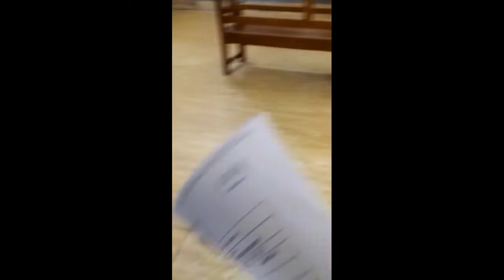Dental hospital in Kolkata🦷|| Best free dantal hospital in west bengal || 🦷🦷dental hospital vlog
hallo friend this is a delnat hospital vlog...